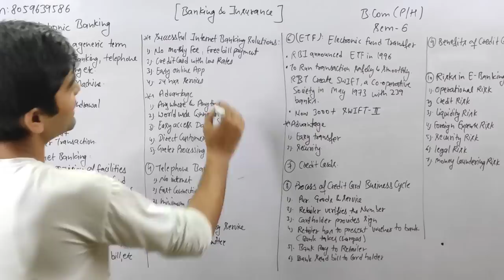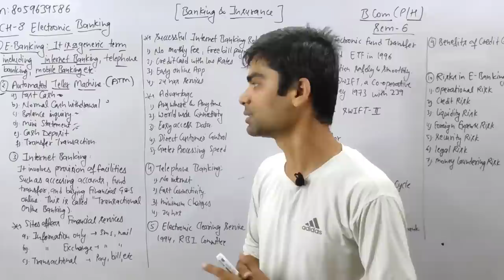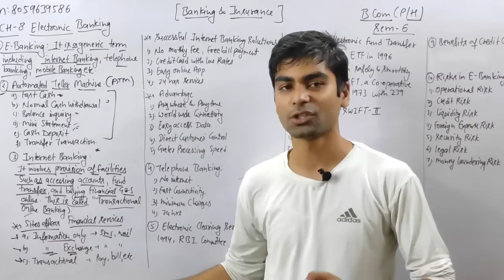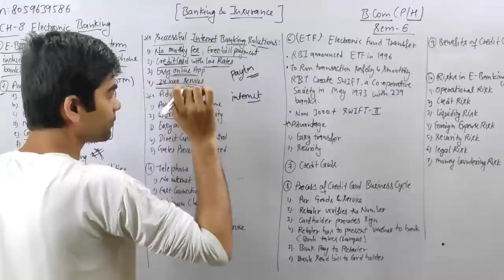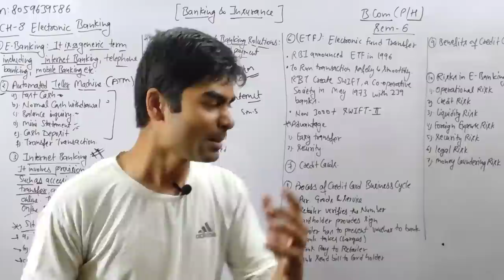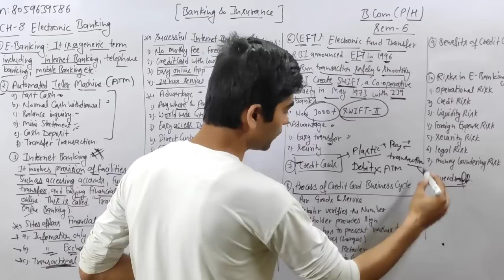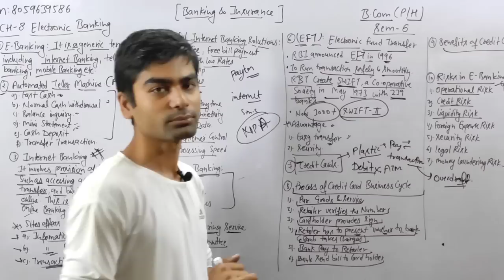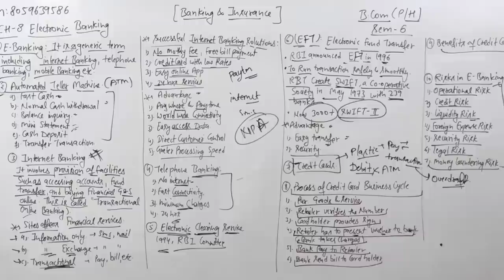B.Com(Pro/H)| CH-8 Electronic Banking | BANKING & INSURANCE | DSE Sem 6th |Du sol| Unit 2 Banking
👇👇 TOPIC DISCUSS IN THIS CHAPTER BELOW 👇👇

Structure
1.1 Meaning of E-banking
1.2 Automated Teller Machine
1.3 Internet Banking
1.4 Telephone Banking
1.5 Electronic Clearing Service
1.6 Electronic Funds Transfer (EFT)
1.7 Credit Cards
1.8 Smart cards
1.9 Electronic Cheques
1.10 Debit Card
1.11 Risks in E-banking
1.12 Conclusion

✍️✍️Friends hm BANKING & INSURANCE (DSE) SEMESTER 6TH ke notes ready ho gy h kisi students ko purchase krne h too whatsapp no pr contact krke purchase kr skta h.mob: contact me (10am to 8pm) only.👈👈

Join  now!!

Devesh Mishra